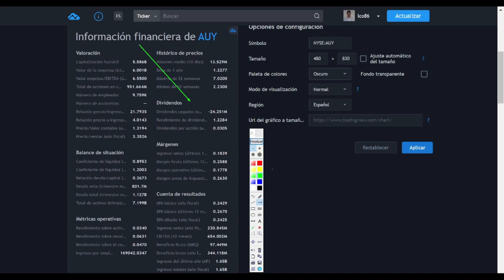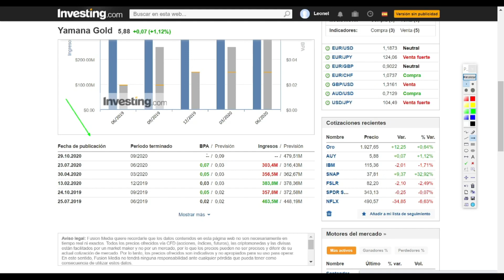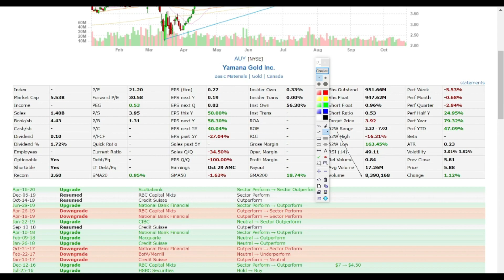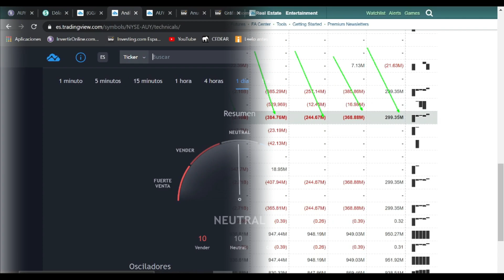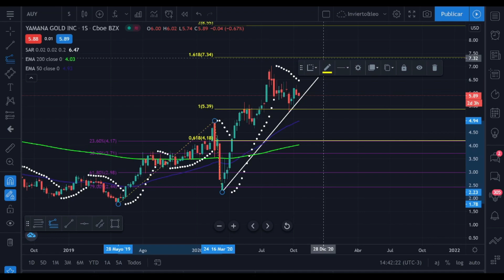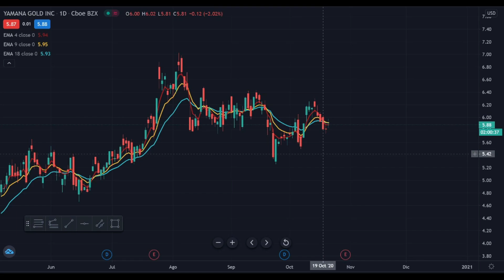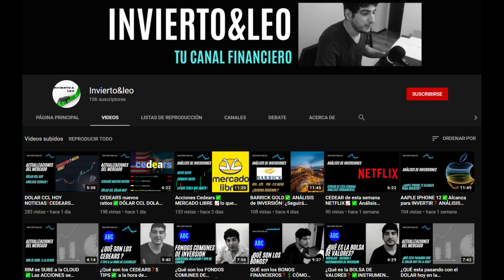CEDEAR YAMANA GOLD✅❗Las ACCIONES 📈suben o bajan❓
Acciones de YAMANA GOLD. Analizamos el cedear de la otra minera que tambien da de que hablar.

¿Los balances de la empresa, son buenos?

¿Que nos dice el analisis FUNDAMENTAL y TECNICO?

Les dejo un ENLACE para que tengan un libro de ANALISIS TECNICO que recomiendo para empezar y entender como funciona.